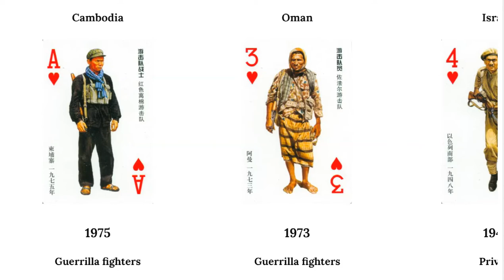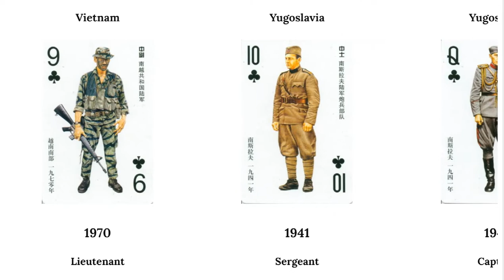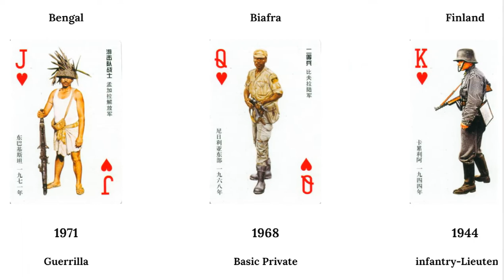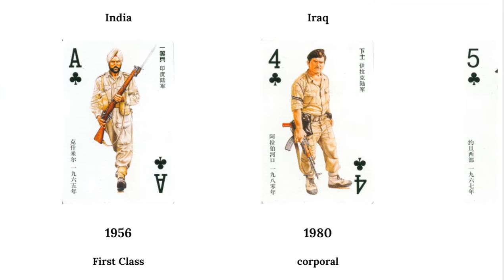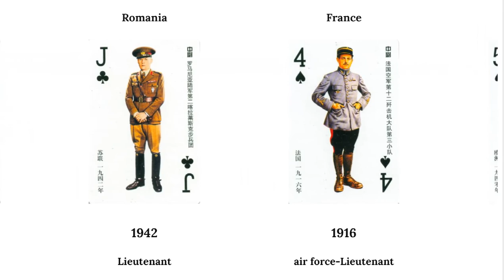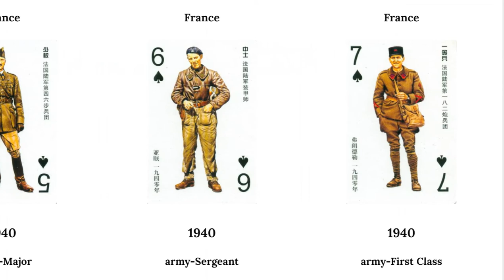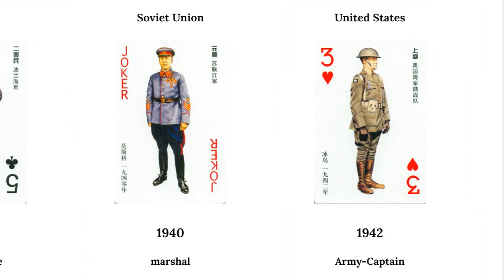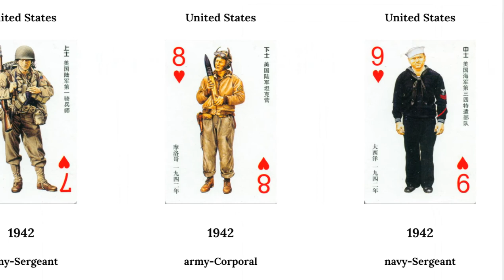Military uniforms around the world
Different styles of military uniforms from different countries gather here
You can learn about the history of different countries